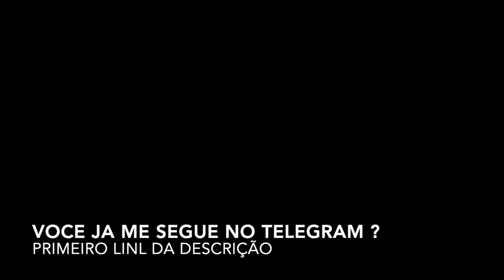MC LAN CONHECEU MINHA AMIGA NORDESTINA